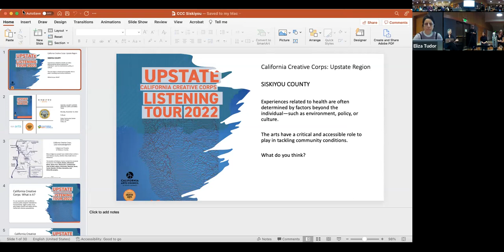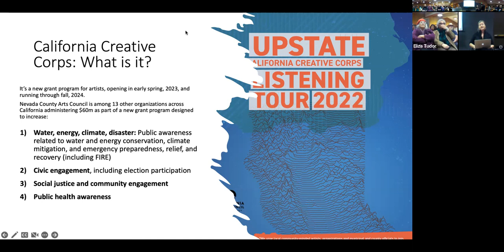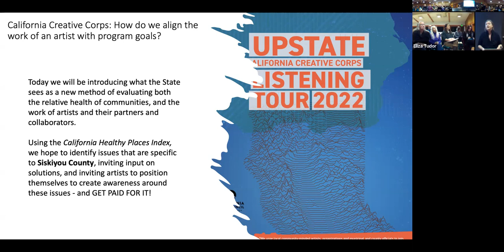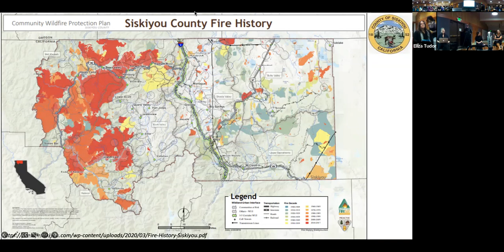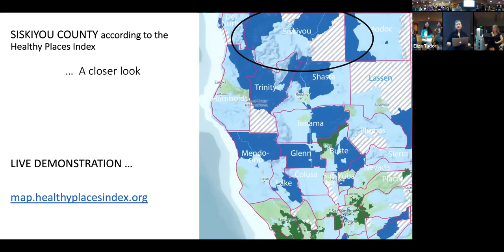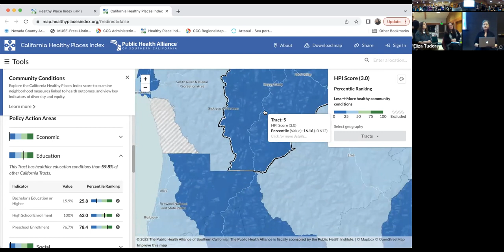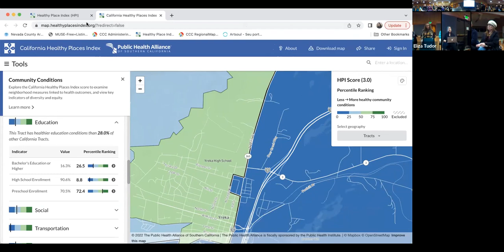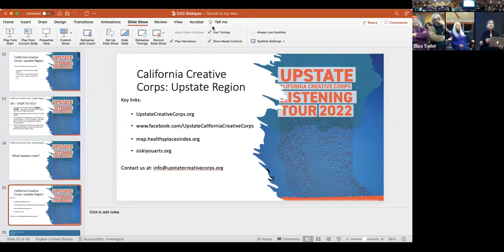Siskiyou County Creative Corps Listening Session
On November 14th, 2022, Siskiyou County Arts Council co-hosted a California Creative Corps Listening Session at the Yreka Community Center, to present key information and invite a conversation on how artists can help communities tackle issues most critical to them, as part of an Upstate Listening Tour across 19 counties.

Artists, cultural practitioners, and arts and social service sector organizations and local leaders were encouraged to attend.

County arts agencies across California’s Upstate Region are thrilled to be working alongside one another on a new workforce development opportunity for artists and cultural practitioners, arts and social service sector organizations.